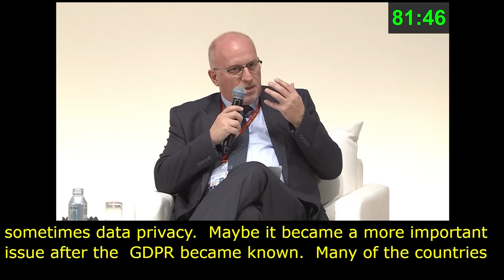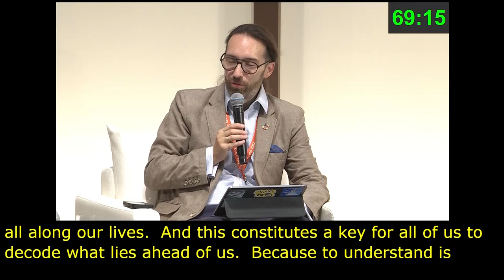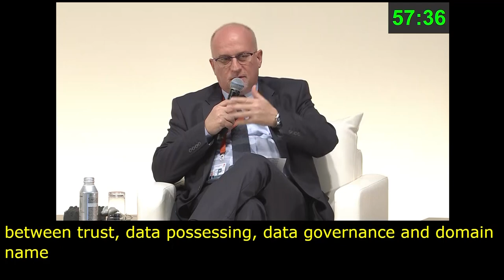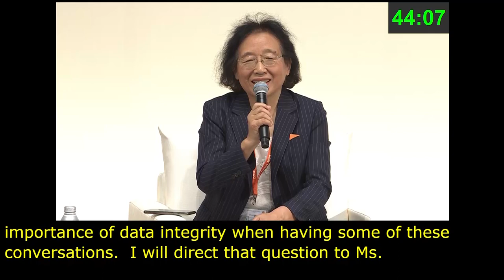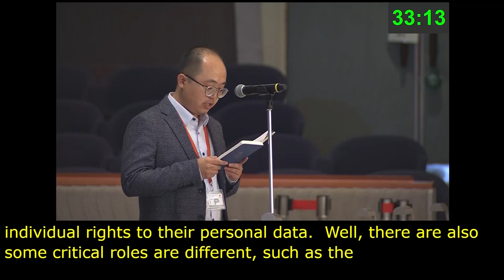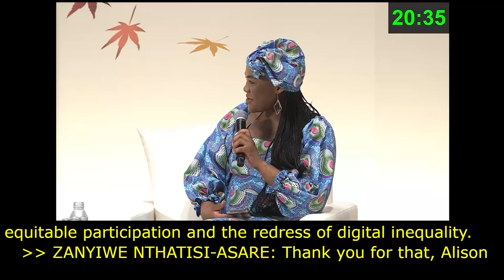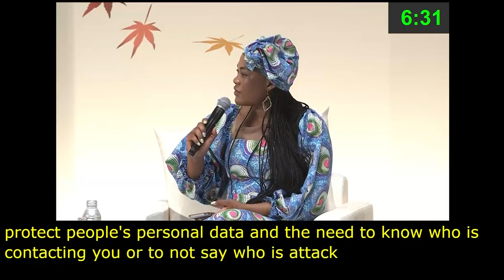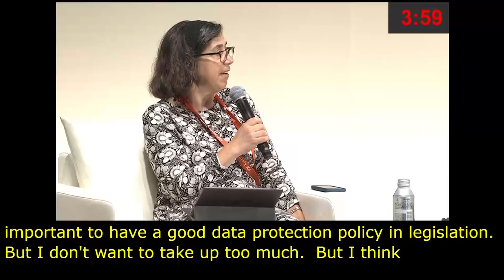IGF 2023 - Day 4 - Plenary Hall - NRIs MAIN SESSION: DATA GOVERNANCE - Floor